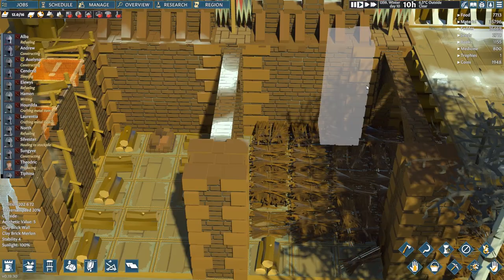Bricks Are Expensive | Fallen Kingdom | Se2 Ep16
Today, we made great strides by building three wall segments near the main gate before winter wrapped up. I quickly realized that constructing walls out of brick is no small task—it's costly! But I'm determined to keep improving our defences, even if it means trading with other factions for the materials we need. Spring has arrived, and we're already on day two! We’ve got our barley and cabbage planted, but there are still plenty of crops left to sow. Overall, I’m really happy with the progress we made today. We’re moving forward one brick and seed at a time!

💬 SERIES
► Season: 2
► Episode: 16

We will be continuing the Fallen Kingdoms series in season 2. In season 1 we made a lot of building progress, but not much research was done. We will focus more on research and technology. Building is still a major part of the game and does require good management skills to get stuff done. I hope you enjoy the season.

Stake your claim in this colony-building sim and survive a turbulent Medieval age. Construct a multi-storey fortress in a land reclaimed by wilderness, defend against raids, and keep your villagers happy as their lives are shaped by the world around them.

📌 CHAPTERS
0:00 - Channel Intro
0:08 - Fixing the pen marker issue
3:07 - Wall replacement
5:55 - Expensive to build
8:54 - Two kilns
11:09 - Upgrading the gate
14:08 - Planting barely
15:55 - The start of something new!
17:34 - Watch Next

🔊 MUSIC & SOUNDS
► Voiceover/Narration
► Game Music and Sounds
► Intro
     Title: Foyf (Instrumental)
     Artist: NEFFEX
     Genre: Alternative & Punk
     Mood: Happy
     Released: 2022
► Timelapse 1
     Title: Borderless
     Genre: Cinematic
     Mood: Inspirational
     Released: 2018
► Timelapse 2
     Title: Viking
     Genre: Cinematic
     Mood: Bright
     Released: 2018
► Timelapse 3
     Title: Yonder Hill and Dale
     Genre: Cinematic
     Mood: Dramatic
     Released: 2018
► Outro
     Title: Til I Hear'em Say (Instrumental)
     Artist: NEFFEX
     Genre: Hip-Hop & Rap
     Mood: Happy
     Released: 2022